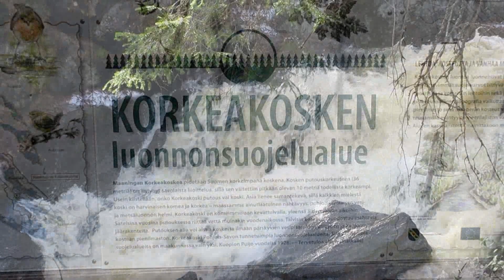Maaningan Korkeakoski 22.4.2019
Maaningan Korkeakoskea pidetään Suomen korkeimpana koskena, 36 metriä.